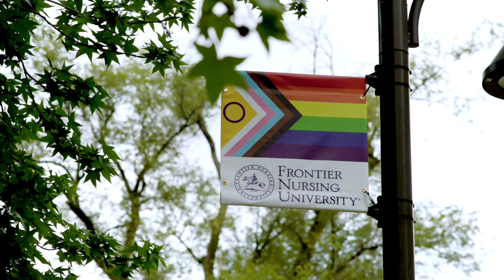Save the Date for This Year's Day of Giving!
Learn more about Frontier's annual Day of Giving at frontier.edu/dayofgiving